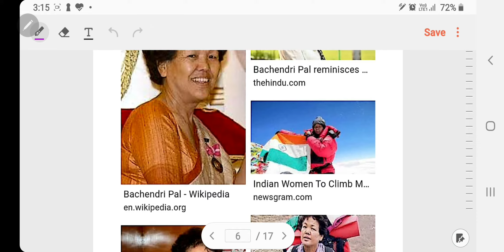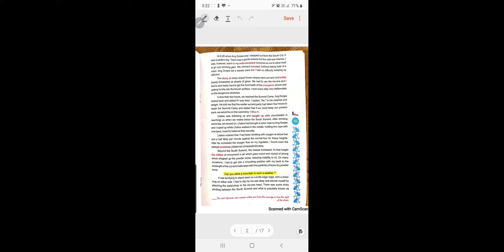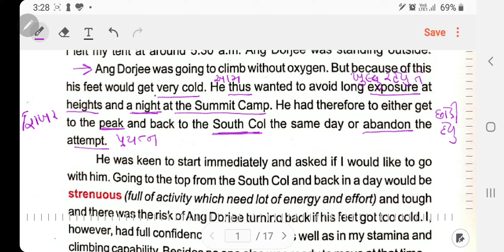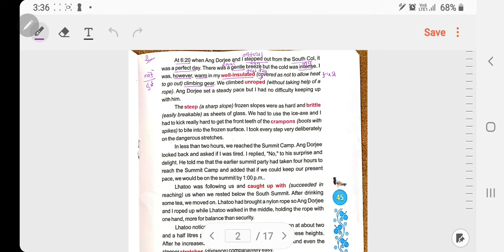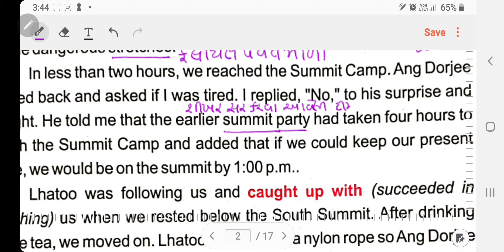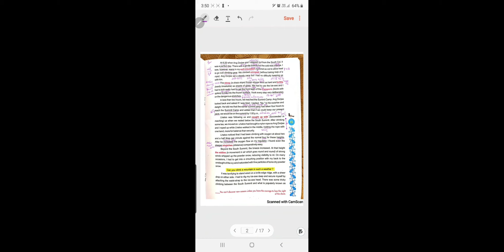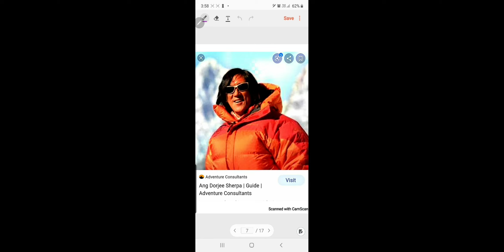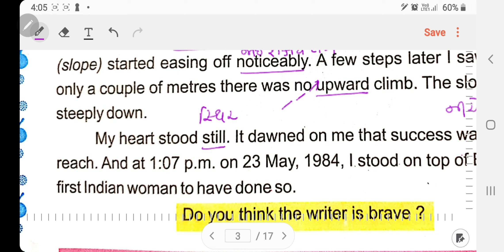12L13, I Keep My Tryst With Everest